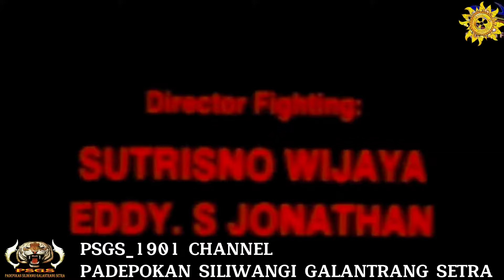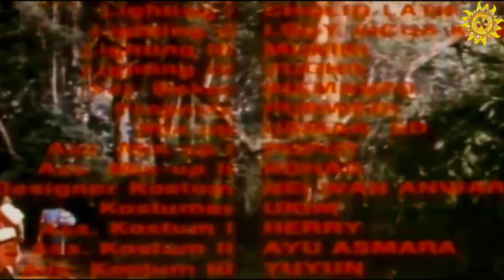FILM KOLOSAL DI ERA 90AN SAUR SEPUH 5 ( ISTANA ATAP LANGIT )